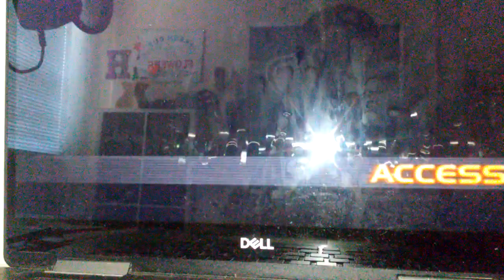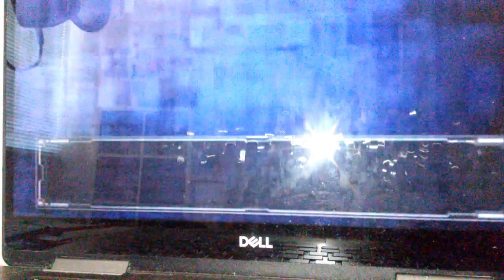Megaman X: Command Mission Gameplay Part 8 (Ft. GCardinal99 & IAtlanta)